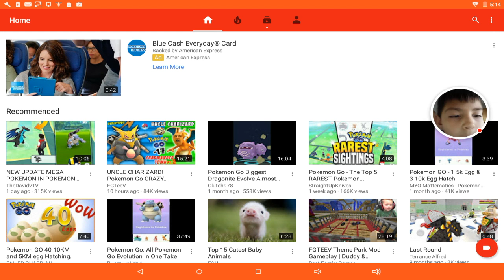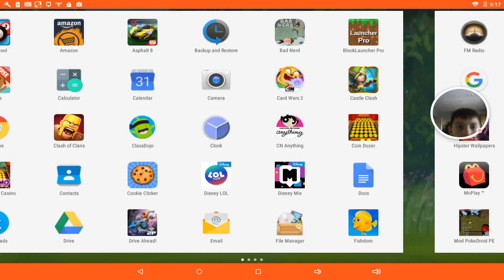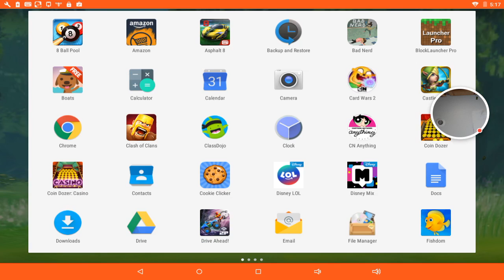School of chaos guide lvl 20